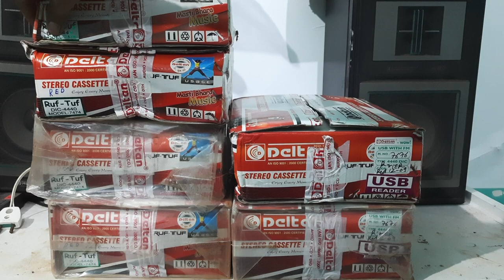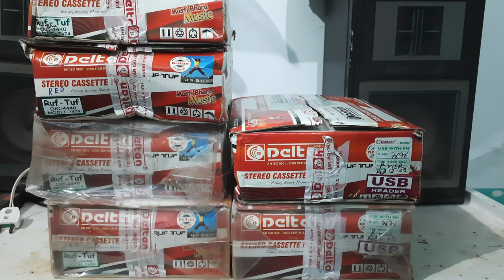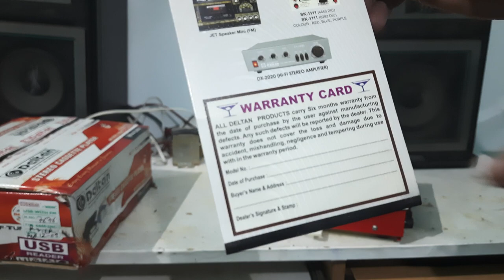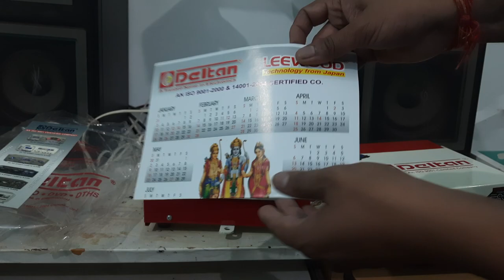Sold - Delton Tractor Cassette Player For Sale | Brand new cassette player in 2022 | 4440 Double ic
Delton Tractor Cassette Player For Sale | Brand new cassette player in 2022 | 4440 Double ic

Delton brand
cassette player with usb
brand new
excellent sound quality
4440 double ic stereo amplifier
12volt dc supply required
golden deck mechanism

cassette reproduction and restoration
new cassette player in 2022
analog audio
tape
magnetic tape player
deck
flat type deck